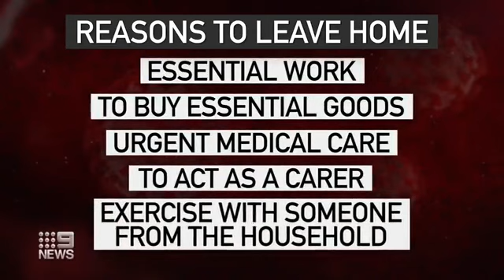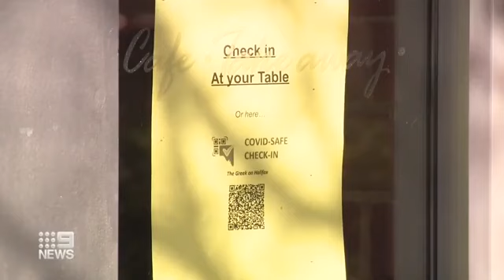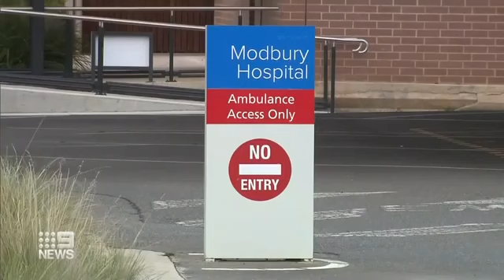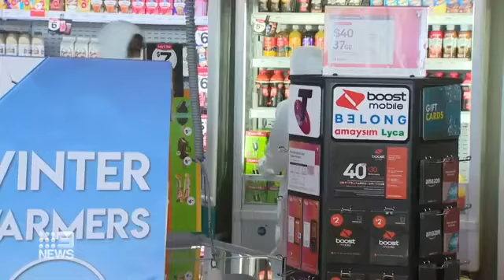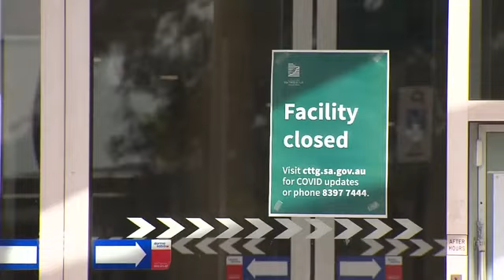South Australia in lockdown after Delta variant spread